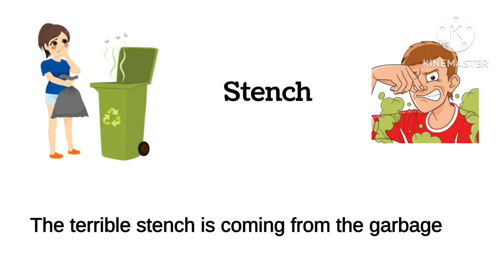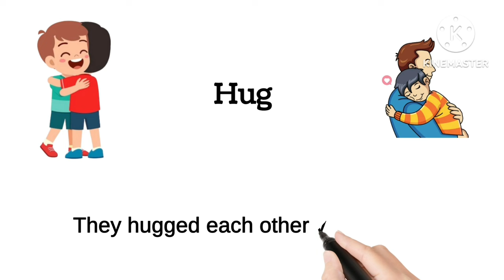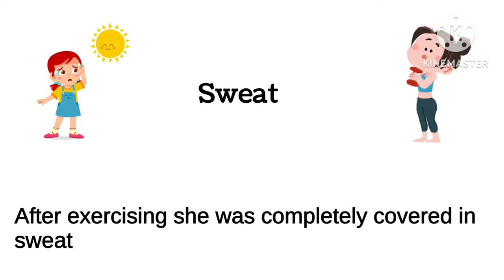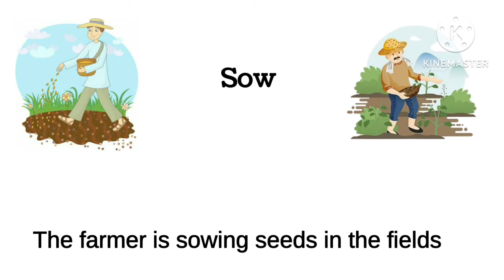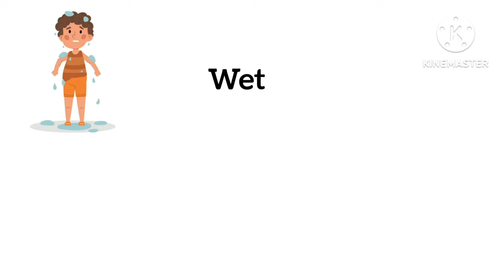Action verbs for beginners | Action verbs with sentences | Daily use english Vocabulary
Hello kids
In this video we will learn action verbs with sentences, these action words are for beginners to advance, you can enhance your speaking skills with these daily use english Vocabulary or sentences, So go through the video and enhance your knowledge about daily use english Vocabulary!

Learn Daily use english Vocabulary
Action verbs
Action verbs with sentences
Action Words
Action verbs for beginners
English Vocabulary